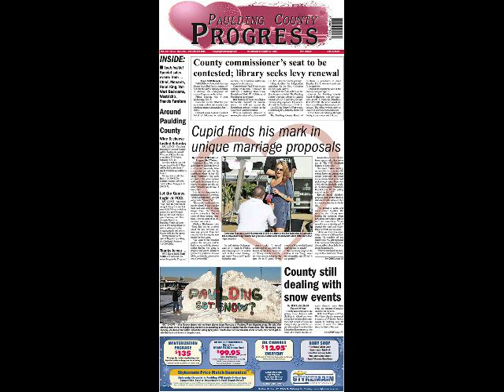Photos of the week February 12, 2014 -- Paulding County Ohio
Paulding County Progress news photos for the week ending February 12, 2014. For the latest updates, see our Web